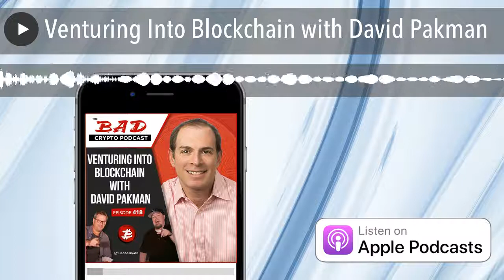Venturing Into Blockchain with David Pakman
Only a small number of venture capitalists have taken blockchain technology as seriously as David Pakman. Not to be confused with the hungry, yellow video game character of the same name, David is a visionary VC who helped found Apple’s music group and led early funding for CryptoKitties. But like the little fella scrambling across the screen to gobble up dots and avoid ghosts, David seeks to invest in the blockchain gems and watch out for bad deals. He’s with us today and we think you’ll enjoy the conversation.

We’re happy to chat with Gil Hildebrand from Gilded.finance about their tool that allows business owners to transact on blockchain more easily.

Drop another quarter into the slot and prepare to walka-walka-walka your way through episode #418 of The Bad Crypto Podcast.